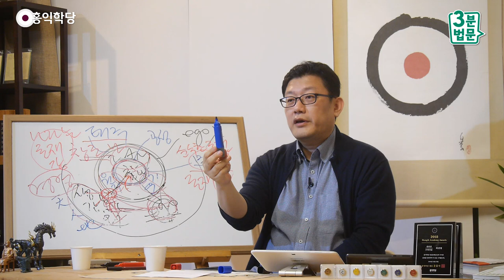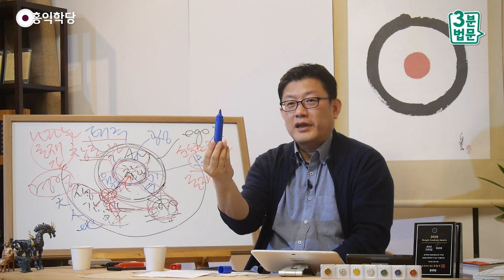[3분 법문] 깨어서 법공의 진리로 산다는 것은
- (190424 수밤 대담) 깨어서 법공의 진리로 산다는 것은
이게 펜으로 보이십니까?”
이 소리 안에 (담긴 뜻은)
“여러분, 참나가 지금, 이 순간 이 펜을
창조하고 있다는 거 아시겠습니까?”예요.
그냥 익히 알던 펜이 아니고요.

에고 입장에서는 “그 펜, 그 오감 작용,
이건 펜, 이건 늘 있었지, 거기 탁자 위에.”
나랑 아무 상관이 없어요, 이때
에고랑 생각·감정·오감은 서로 이제.
아, 에고는 ‘생각·감정·오감의 작용’인데
이 ‘오감의 대상’들은 참나한테는 아무
관계가 없는 겁니다. 아니, 에고한테는.
내가 아니에요. 에고 입장에선 남이에요, 남.
그렇죠? 그런데, 이게 남인데,
여러분이 참나 상태에서 이놈을 봐 주시면,

선(禪)에서 “이걸 봐라!”
주장자(拄杖子)를 들고 “이걸 봐라!”
“뜰 앞의 잣나무를 봐라!” 이 모든 행위는
생각·감정·오감을 이 참나랑 연결 지어서
한번 바라봐 보시라 이겁니다.

‘생각·감정·오감’ 그리고 ‘대상’들을
‘참나’랑 연결 지어서 한번 봐 보시라.
그냥 “이건 펜이지.” 하지 마시고,
참나랑 연결 지어서 펜을 한번 봐 보시라.
그래서 우리가 깨어서 산다는 건요,
그 법공(法空)의 도리를 닦는다는 건요,

참나를 깨닫고 나서, 아공(我空)을 통해서,
법공을 통해서는 참나와 만물 간의
관계를 연구해 보는,
그래서 법공이 「존재의 진리」잖아요.
모든 존재들을 다시 한번,
이 존재가 어떤 존재인지 (보자는 거예요).

참나 알기 전에는, 에고 입장에서는
이건 그냥 ‘오감의 대상’이었죠.
그렇죠? 오감의 대상도 대상이고,
‘생각·감정·오감’ 자체도 에고한테는
하나의 대상이고요. 그렇죠?
‘작용’이면서 ‘대상’이에요.
에고 입장에서는 작용이면서 대상이고,
이것은 또 오감의 대상이고요. 그렇죠?

그런 이 대상들이 에고랑만
이렇게 관계를 맺고 살았는데,
참나랑 관계를 맺으면 어떻게 될까요?
이건 안 해 봤잖아요. 그러니까
법공은 ‘존재의 의미’를 찾아내기 위해서,
참나를 찾아낸 뒤에 참나와 이 우주
만유(萬有)와의 관계를 재설정해 가는 작업이에요.
그래서 내 생각도 하나의 대상이니까
“이 생각은 어떻게 존재하지?
에고가 만들었나?” 에고가 관계는 있죠.

에고가 주인 노릇을 하는데, 실상의 생각은
어디서 나왔죠? 에고가 만든 게 아니에요.
우리가 생각이란 걸 어떻게 만들어요?
참나로부터 나온 겁니다.
에고라는 것 자체도 미세한 생각이라니까요.
‘고정된 내가 있다는 생각’이에요, 에고도.

망상이라고도 할 수 있지만,
저는 이건 소중한 기능이라고 봅니다.
에고, 소중한 영혼의 기능이에요.
참나의 선물이에요.
자아의 정체성을 갖고 살라고
참나가 준 선물입니다, 에고라는.

따지고 보면 미세한 생각이에요. “내가,
어떤 정체성을 가진 내가 있다”는 그 생각.
그래서 생각·감정·오감을 하는 중에도
이 에고와만 관계를 맺고 우리는 살았는데,
참나를 모를 때는.
참나를 알고 나니까 이 일체(一切)가
참나의 선물이라는 게 나와요.

에고도, 생각·감정·오감도, 그리고
오감의 각각 대상들인 색성향미촉법(色聲香味觸法)
있죠? 색깔·소리·맛·냄새, 모든 게 다
참나의 선물인 거예요, 작용인 거예요.
그래서 관계를 맺어 보는 거예요, 참나랑.

그래서 펜 하나 들었을 때, 이 펜이 참나랑
어떤 관계를 맺고 있는지 한번 보시라는 거예요.
에고 입장에서 관찰해 보시라는,
에고가 섣불리 뭐라고 하지 말고,
“어, 저 밖에 있는 펜인데.”
에고 입장에서는 “내 밖에 있는 펜인데.
내 오감의 대상일 뿐인데.”
이렇게 얘기할 텐데, 그 소리 하지 마시고.
그냥 “뜰 앞의 잣나무다.”
“저 밖에 나랑 상관없는 잣나무가 있는데.”
이러지 마시고 그냥 “몰라!” 하고 보라는 겁니다.
주장자, 스님들이 막 주장자 들고
“이게 뭐냐?” 할 때 “몰라!” 하고 보라는 겁니다.

“몰라!” 하고 보면, 참나 입장에서
바라보게 되면 생각·감정·오감이 통으로,
그리고 그 대상들이, 생각·감정·오감의 대상들이
통으로 참나 작용이라는 게 느껴져서 보시면
이게 갑자기 내 안으로 들어와요.

내 우주 안에 들어와서 “내 참나 작용이구나.”
‘내 참나’라는 것도 이제 에고 입장의 말이지만,
“참나의 작용이구나!” “일체가 참나의 신비구나!”
하는 것도 알게 됩니다.
여기까지 아셔야 법공을 알아요.